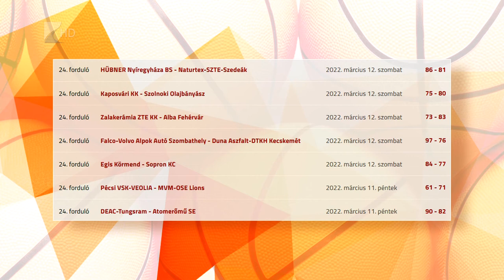Ötpontos Cápa siker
A bennmaradás szempontjából fontos mérkőzést játszott szombaton a Hübner-Nyíregyháza Blue Sharks. A Kék Cápák az NB I A csoport 24. fordulójában a Szegedet fogadták.